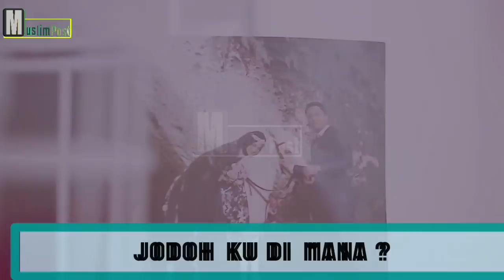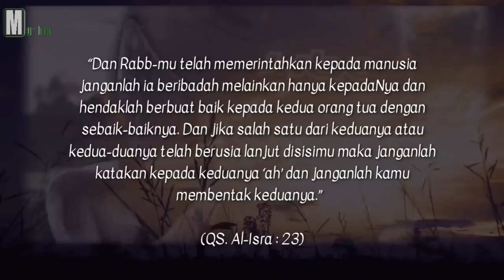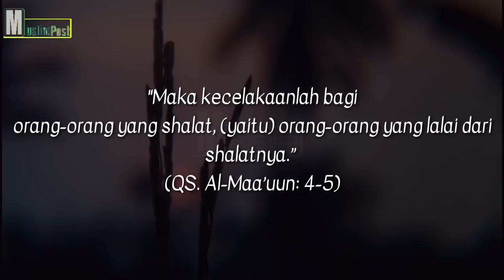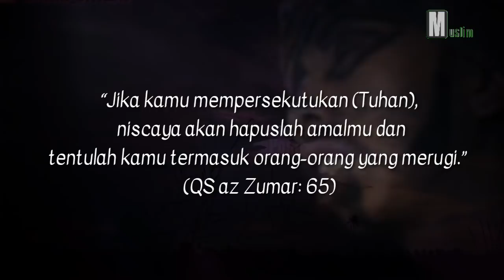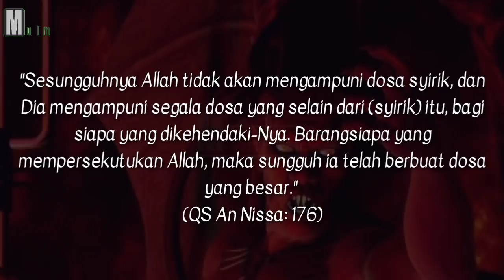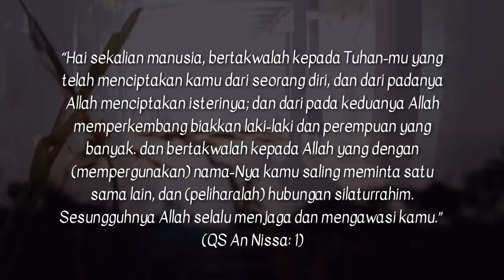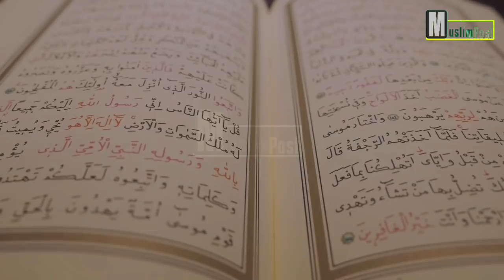Ternyata gara-gara ini Allah Tunda Jodohmu! Penyebab Jodoh Tak Kunjung Datang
Dear sobat Muslim yang khususnya para Jomblo fiisabilillah, kita tahu salah satu sumber kegalauan manusia adalah mengenai jodoh yang tak kunjung datang. Sudah berikhtiar sekuat tenaga tapi tetap saja jodoh seakan menjauh. Setelah di pahami ternyata inilah penyebab jodoh yang tak kunjung datang. Langsung simak aja yaa videonya!

Jika Anda adalah pemilik sah dari gambar / gambar yang tampilkan di sini, dan Anda tidak ingin ditampilkan atau jika Anda memerlukan kredit yang sesuai, hubungi kami dan kami akan segera melakukan apa pun yang diperlukan baik untuk gambar tersebut. dihapus atau memberikan kredit jika sudah jatuh tempo. Segala sesuatu yang terkandung dalam video ini hanya untuk tujuan informasi, di mana pemilik saluran tidak terikat secara hukum dan bertanggung jawab atas keakuratan, kelengkapan dan dampak penggunaan informasi dalam video oleh pihak lain.